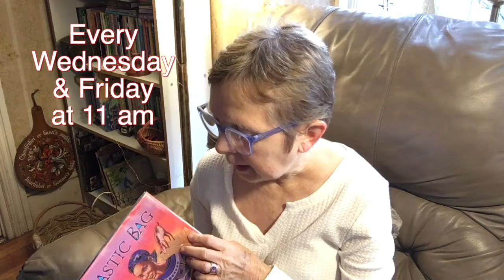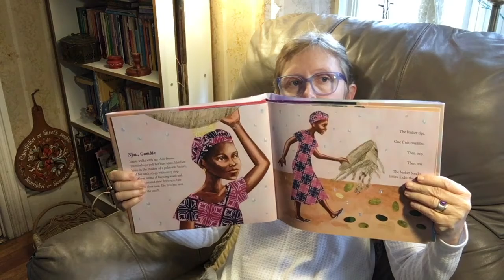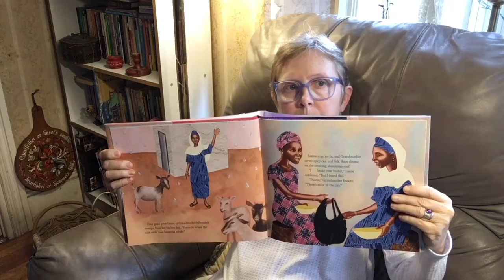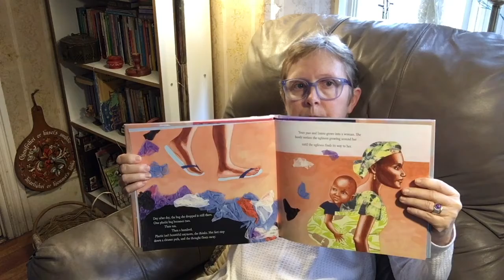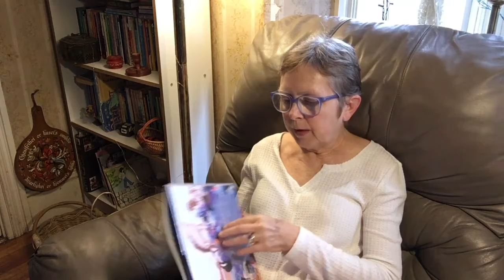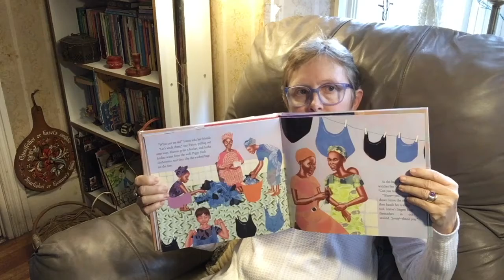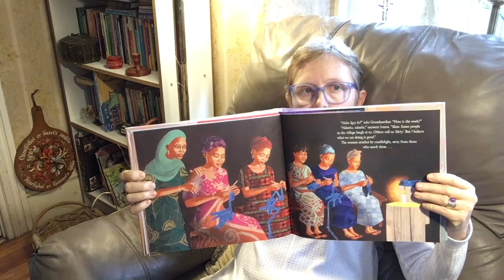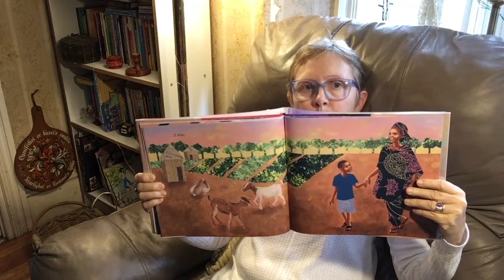Carin Reads One Plastic Bag by Miranda Paul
Carin Lee reads stories for kids and their family's too. And today is One Plastic Bag by Miranda Paul.